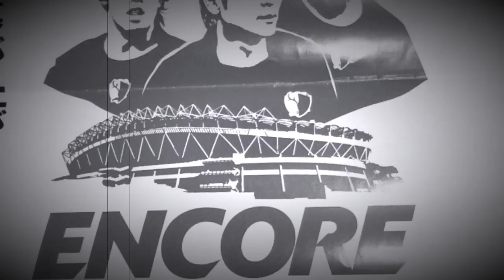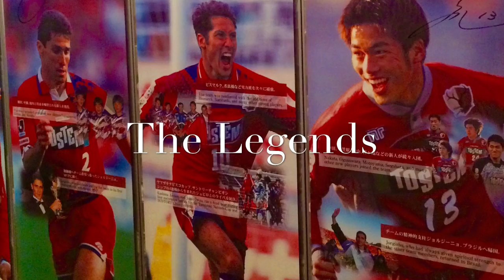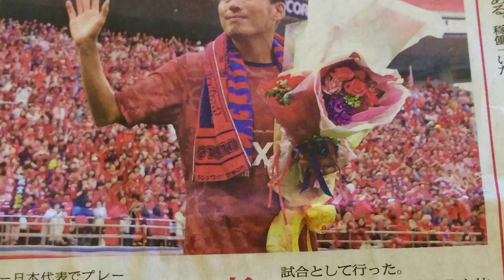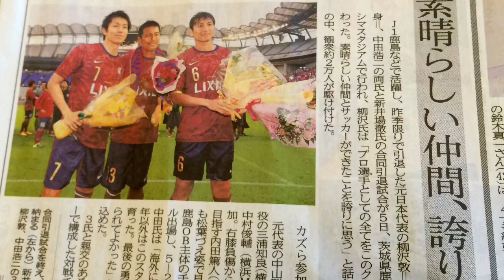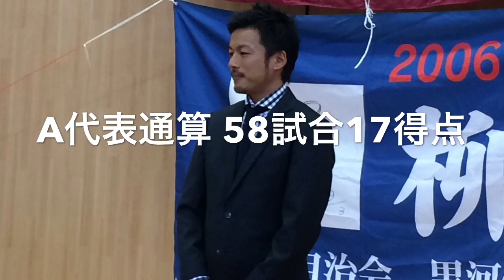【鹿島アントラーズ】恋するフォーチュンクッキー 柳沢敦引退試合 Ver.